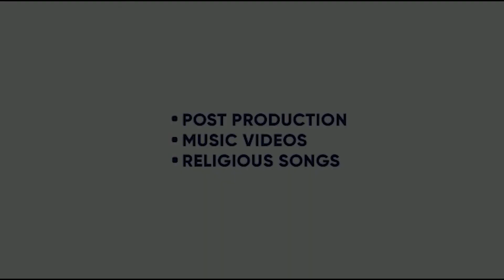SCORE | ARJAN DHILLION | ARSH HEER |BALJEET SINGH DEO | BROWN STUDIO | KING ENTERTAINMENT TV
SONG- SCORE
SINGER- ARJAN DHILLION
LYRICS- ARJAN DHILLION
VIDEO- BALJEET SINGH DEO
LABEL- BROWN STUDIO

SCORE ARJAN DHILLION#ARSH HEER

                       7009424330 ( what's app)